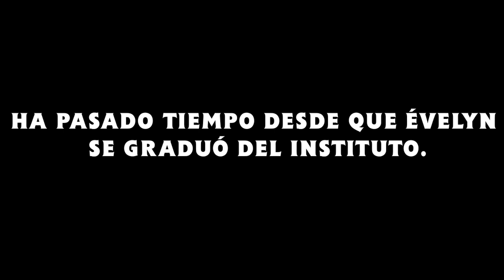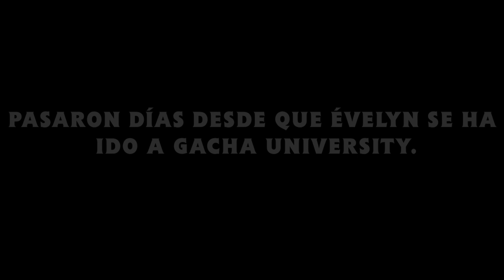Un Chico en un Instituto de Chicas #2-1 "Debut Y Despedida"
Este es el primer capítulo de la segunda temporada de UCIC. Aquí, Evelyn se va a Gacha University, y Edwin empieza su último año de prepa, trayendo a sus primas Samantha y Camila a continuar allí. Ojalá les guste.